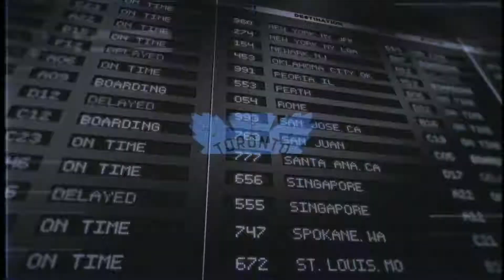Toronto Maple Leafs // Heartbeats Hype - Florida Road Trip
Feb 25th & 27th, 2020

Producer // Taylor Iannarilli
Editor // Nathan McCormick